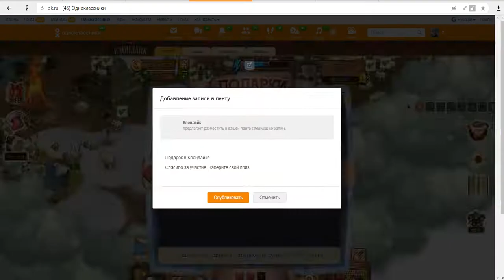Марафон Ледяной капкан Клондайк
Ice trap - Klondike .Ледяной капкан Клондайк
Временная локация, въезд на которую возможен до 12 декабря включительно полностью расчищена и мы готовы получить подарки